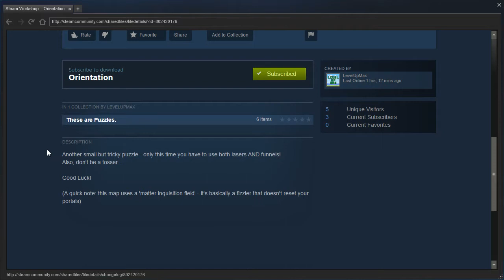Portal 2 PeTI - "Orientation" by LevelUpMax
Blind playthrough. Neat :)